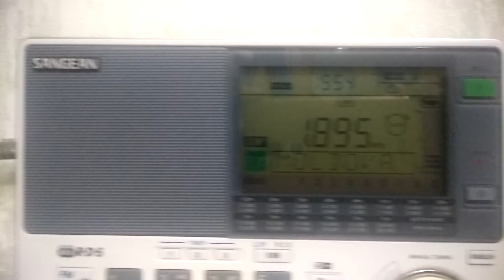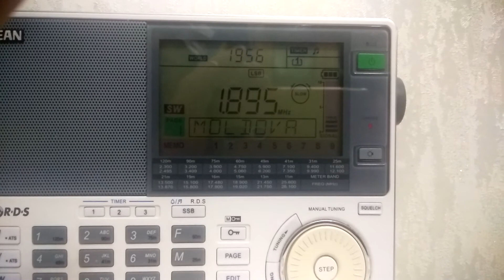160m. LSB в городских условиях.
Кишинев,  Молдова.
 Наружная антенна  диполь.